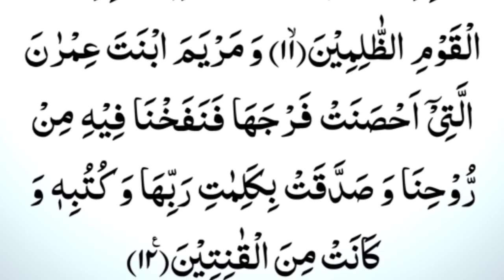Tilawat e Quran Para 28 Chotha Pao Full HD Arabic Text | Qad Sami Allah 04 Ruba | Hussaini studio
Qari Muhammad Ahmad Hussaini |

Plezz Complete Watchtime
Thanks for you.